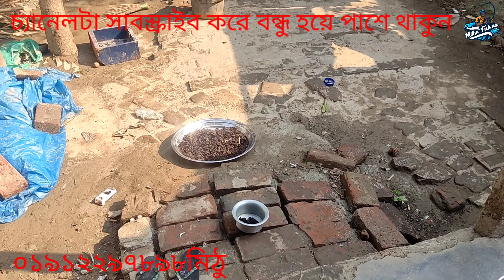ভাত বাকর বানানোর কাজ চলছে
মাছ ধরার পদ্ধতি | প্রিয় ভাই ও বন্ধুরা বাকর বানানোর ভিডিও লিংকটা দিয়ে দিলাম | আপনারা ইনশাআল্লাহ এখান থেকে দেখে নেবেন